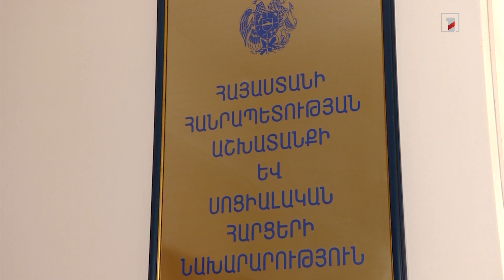Հայաստանում ավելանում է 3 և ավելի երեխա ունեցող ընտանիքների թիվը